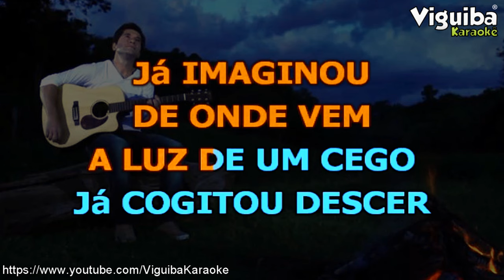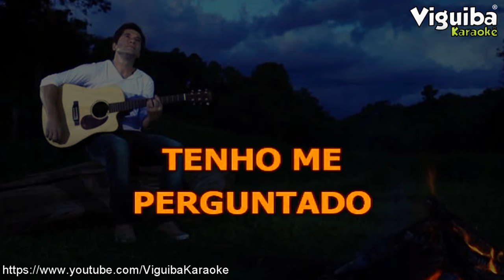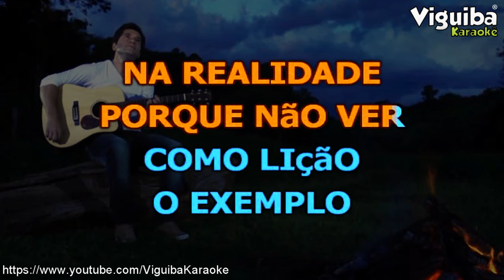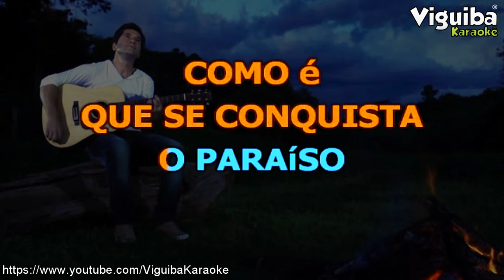🎤 Karaokê Pra Ser Feliz - Daniel